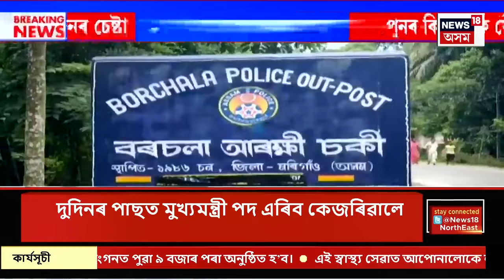CITY NEWS | ঘৰ-দুৱাৰ এৰি কচুতলী ত্যাগ কেইবাটাও পৰিয়ালৰ | কচুতলীত মালবাহী বাহনৰ দীঘলীয়া লাইন